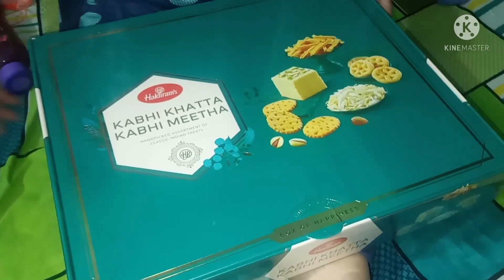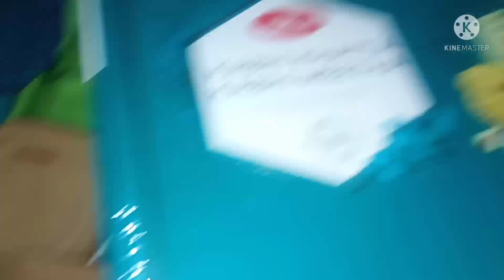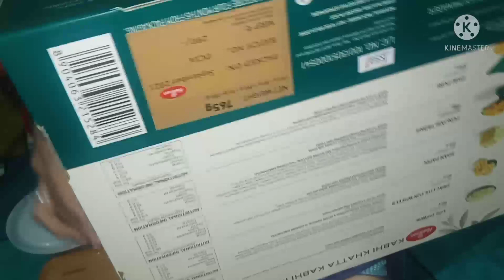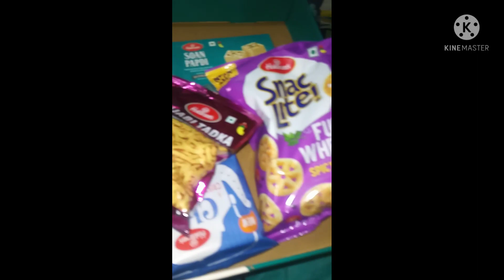kya gift aaya Diwali pr aao dekhte hain#madhukevlogs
ek baar meri channel per avashya pasand aane per sabse sasta hai karke support avashya Karen 🙏🙏